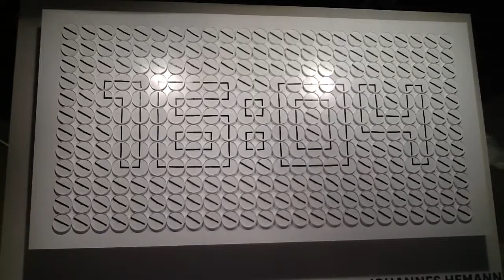The coolest clock EVER!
Yesterday, I had a lot of time to kill before grabbing the 55 bus from Basel, Switzerland to Kandern, Germany. So, I walked to my stop from the center of town and passed through the convention center. Art Basel had been going on and I had been earlier this week. I wanted to spend my time just soaking up the culture and the people coming and going from the event. While I stood in the center of the breezeway, I found a day pass on the ground for the exhibit that I had not been able to see. I was bold enough to try it with the gatekeepers and it worked! Let me assure you that I was nervous until I saw the red light on the machine turn green! People who attend this event tend to be high class or complete art freaks. I would have felt awkward if the ticket had not worked. Anyway, I slid past the gate and back into the strange, mysterious world of Art Basel. I saw too many interesting things to describe here. This clock, however, had me mesmerized. The risk was worth it. This clock was incredibly creative. If I had 200,000 maybe I would have purchased it.